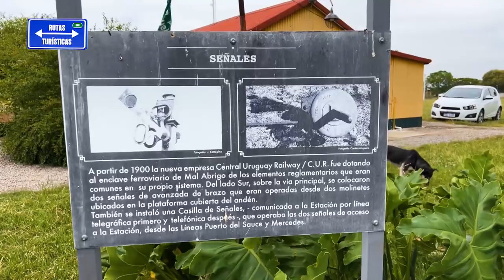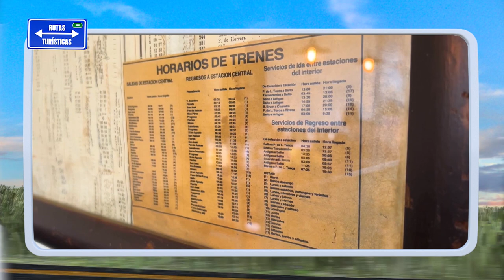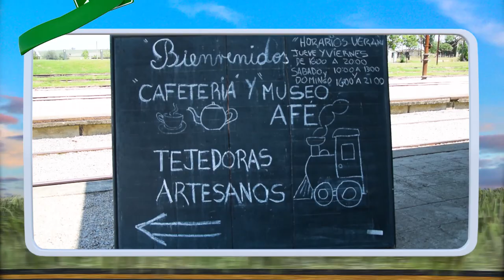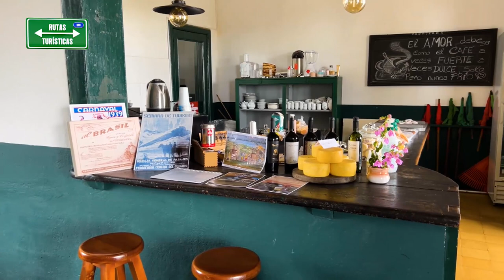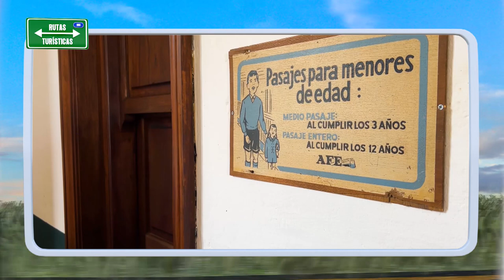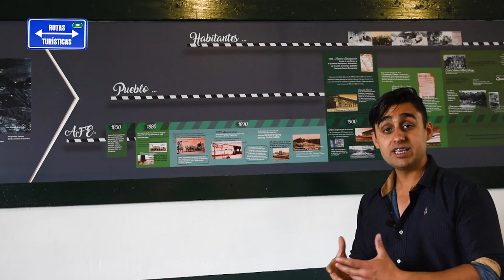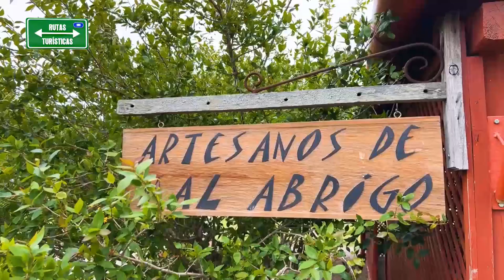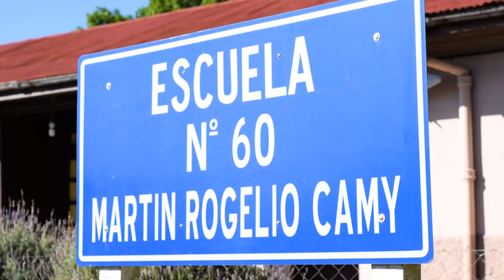Rutas Turísticas Uruguay | San José de Mayo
Rutas Turísticas Uruguay, una experiencia divertida y descontracturada del circuito de estancias y turismo rural de nuestro país. Conducen Agustina Rovetta y Franco Porcile